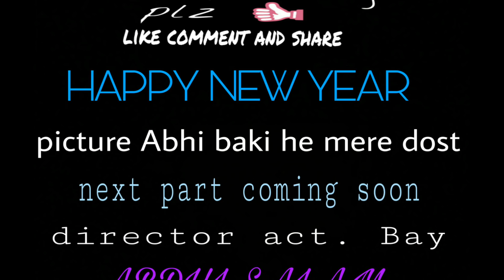Apna to 2018 bhi gunda gardi se hi start hua he part 1